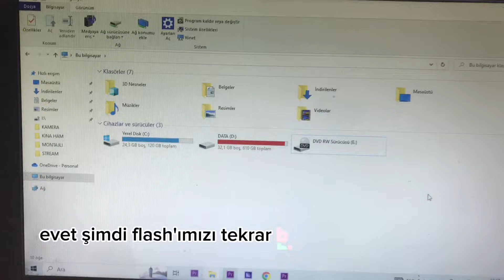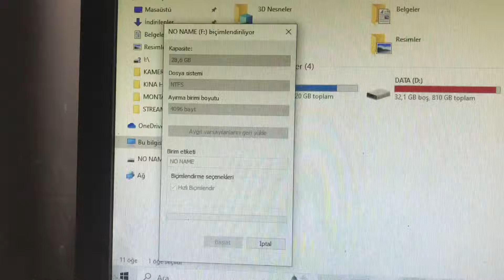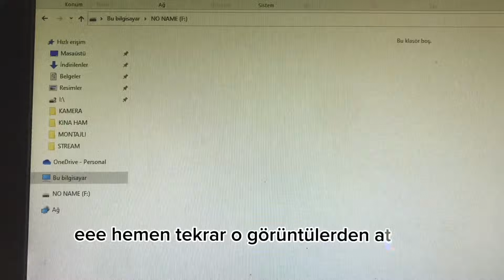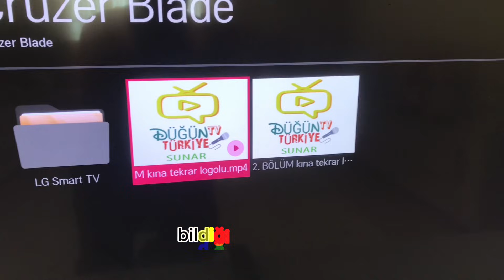DESTEKLENMEYEN DOSYA HATASI VE ÇÖZÜMÜ NEDİR? USB FLASH BELLEK SİSTEM HATASI -USB HATASI TV OKUMUYOR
''DOSYA ÇOK BÜYÜK'' !!! HATASININ BASİT ÇÖZÜMÜ